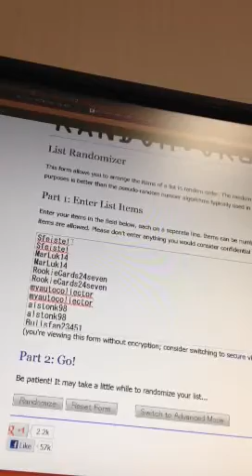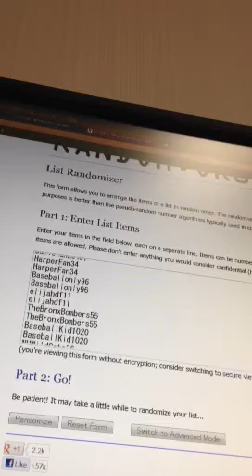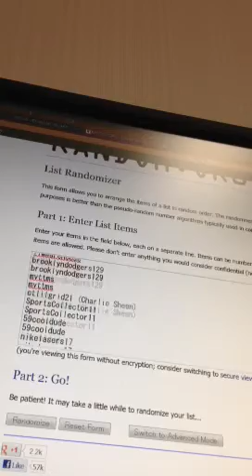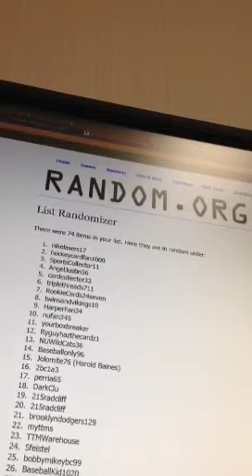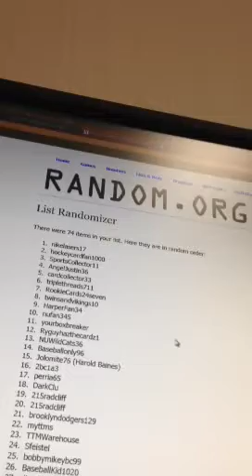Contest Result - Guess the auto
Winner please pm me!
Thanks to everyone that guessed. I will hold another contest soon.